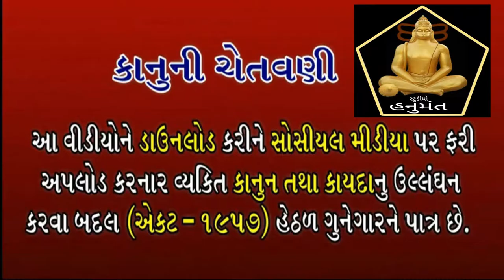Nagjibhai Jandavala Dakla | DakDamru | Mataji no Madvo | Nagjibhai Raval | DjDakla | bagdana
Nagjibhai Jandavala Dakla | DakDamru | Dakla | Mataji no Madvo | Nagjibhai Raval | DjDakla | Bhati Pariwar Bagdana

નમસ્કાર ,

૧ )જો તમને ભજન - સંતવાણી  માં રસ હોય તો આપ અમારી YOUTUBE ( યૂટ્યૂબ ) ચેનલ

૨) જો તમને ફિલ્મો જોવાનો રસ હોય તો આપ અમારી ફિલ્મો ની REVIEW ચેનલમાં જોઈ શકો છો .

AMAZON માં કઈ પણ ખરીદી કરવા નીચે આપેલી લિન્ક માં જાવ .એકસ્ટ્રા Discount મળસે પાકૂ

Items used :
   1) camera used - NIKON D3400

2)  Microphone used    MIC.

all this information are based on google search and youtube videos we never try to hurt anyones feeling by their culture or religion and our channel never support smoking and other harmful products .